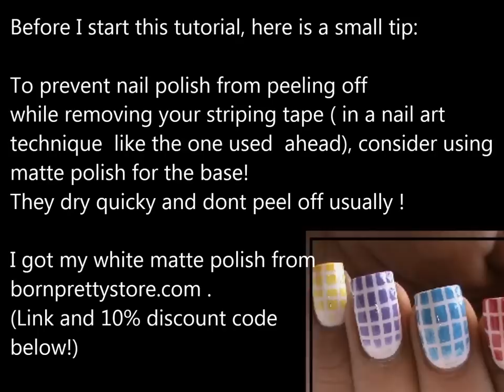Checkered Nails: A *Gradient Nail Polish Tutorial*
Check out this Checkered nails: my Gradient Nail Polish Tutorial, if you are looking for some cute nail tutorials for short nails!

(On this channel you will find fun fashion videos, mostly related to nails, beauty and clothing!)

If you recreate my designs, please share them with me on one of the social media platforms listed on my channel page!

Products used:

1. A base coat
2. A top coat
3. white Nail polish
4. Nail polish  in other colors of your choice
5. Striping tapes (link shared above)
6. Tweezer
7. Scissors
8. Sponges

This is a simple design that looks very crazy and complicated! I love how the effect turned out for this one, as this was exactly how I had planned. If you want, you can do this design vertically, diagonally, or in any other way that you like it to be. This is very versatile look, which means, you can try lots of options here. What's more? You can choose your own color combinations too to go with your moods, choices and needs of the moment! What else could one even ask for! Often times, as I am sure has happened with you as well I have seen that my viewers, like to add some new ideas to the looks when they try it. I think that is lovely and an amazing way to totally stand out of the rest of the crowd that sees and tries out these looks, and then a lot of it gets the same, which is wonderful, but it is good to modify and use your own creative thoughts as well. So what happens when one does these outlines in distinctive courses, you will get new styles also and with the new thoughts, and so forth, so then they look shockingly better and all the more exceptional and have just a lovely and a totally nice and a wonderful as well as a really nice and a splendid time for you to attempt it hard and fast as well as help your girls do it as well so they can like it too. That, in which case the credit will be yours to impart for you came up with this whole idea and that to be done is awesome for all those who like to do the entire new idea and thought all alone and let me know about it as well! I hope you like this look, and try it out and share the styles you have created with me. Like said, this design is very new and stylish and can be modified in many types and ways, so I hope you will enjoy that style and be able to do this as well!

Love
Prachi